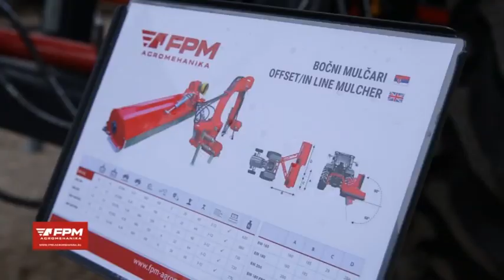AGROMEHANIKA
TV Belle Amie o nastupu FPM Agromehanike na 86 novosadskom sajmu poljoprivrede